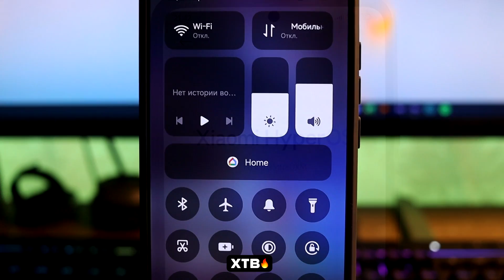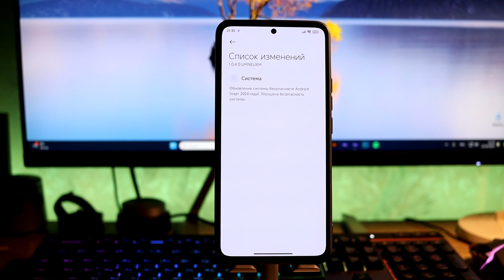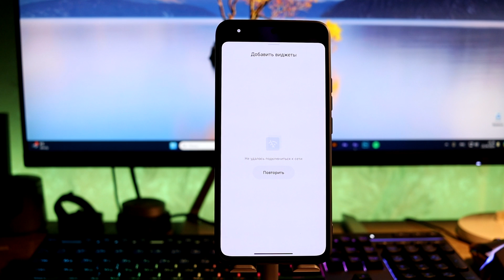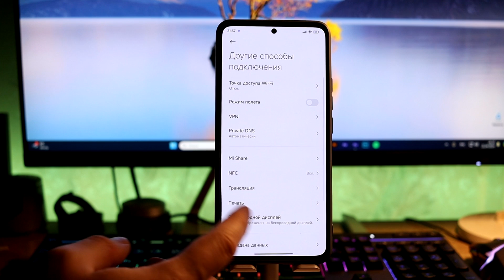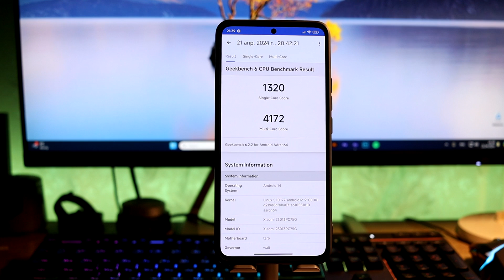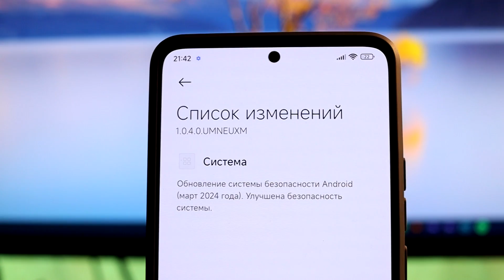🔥 Обновился до HyperOS 1.0.4 с Android 14 (POCO F5 Pro) - Видна Стабильность?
🔥 HyperOS Global 1.0.4 (Android 14) для POCO F5 Pro - уже стабильно?